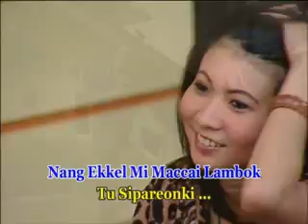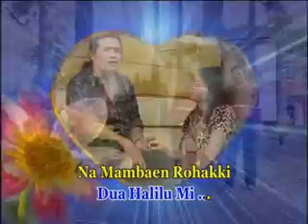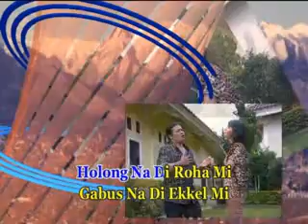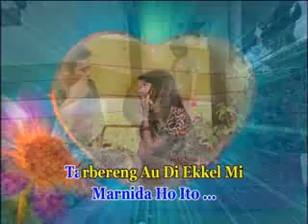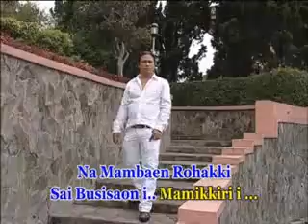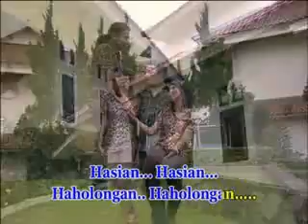Holong manang gabus